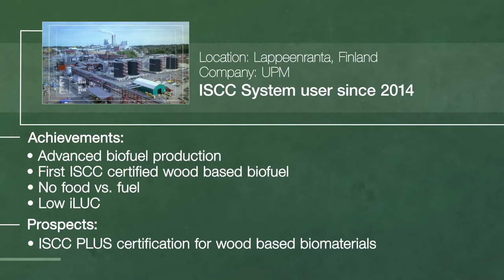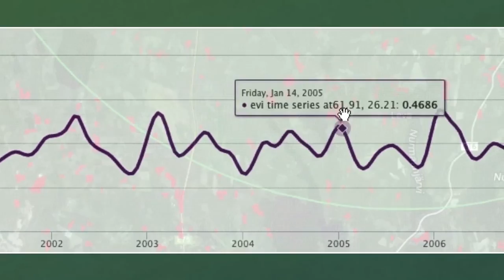ISCC Trailer UPM Finland